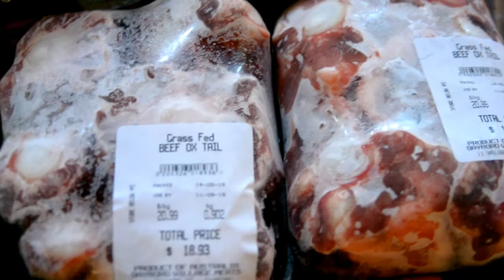Beef Ox Tail Soup | Grace&FamilyVlog #95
happy watching.